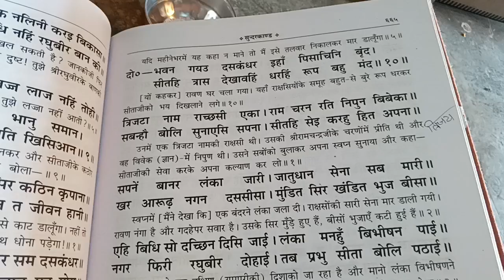Ramayan chaupai shri Radhe Radhe Devotional #